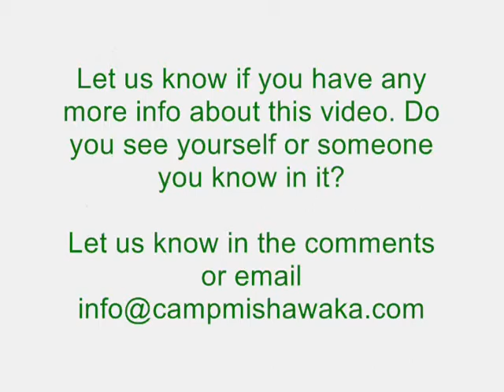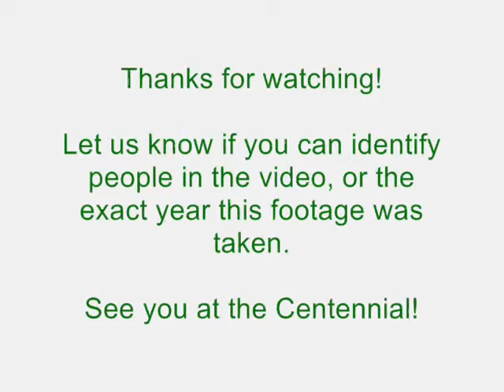Camp Mishawaka 1970s Girls 3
This video is of a GC show and some color war events.  1972?